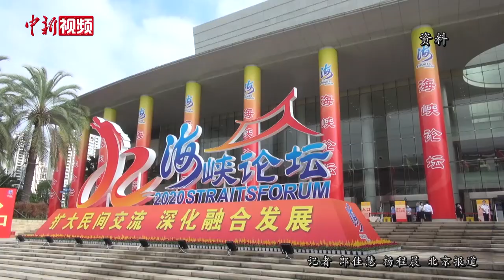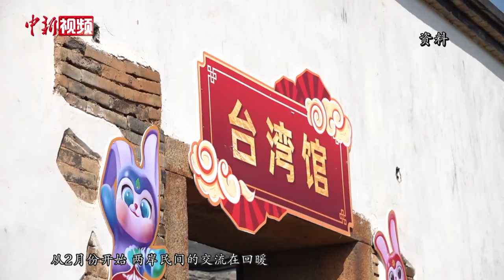【两会声音】北大台研院院长李义虎：2023年两岸民间交流增量“可期待”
3月8日晚，全国人大代表、北京大学台湾研究院院长李义虎接受媒体线上采访，围绕当前台海局势及未来两岸关系走向分享观点。李义虎表示，今年政府工作报告中的涉台表述表明了大陆对台工作的基本立场，并提出今后两岸关系政策的重点。